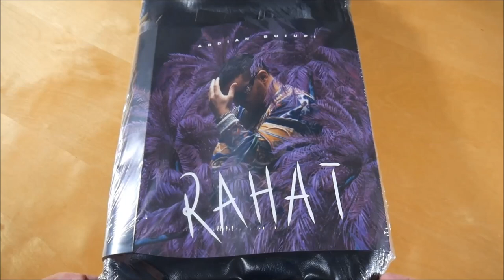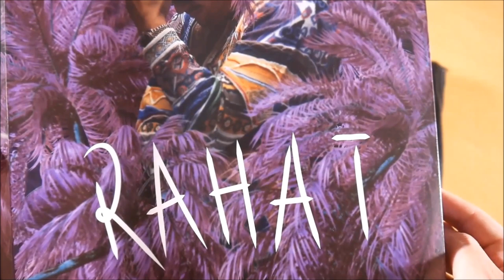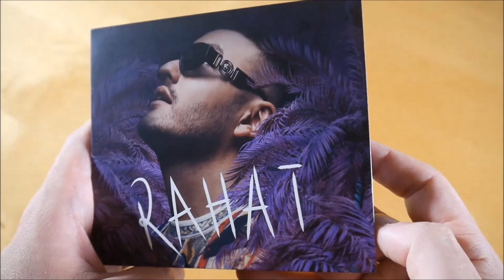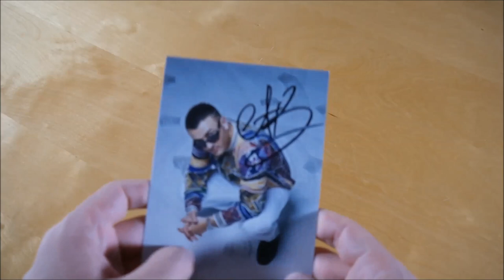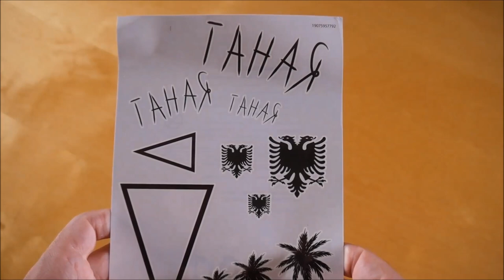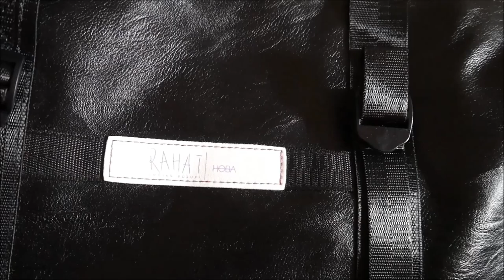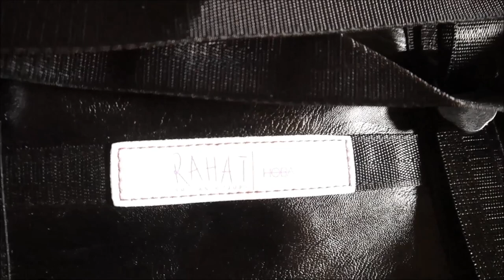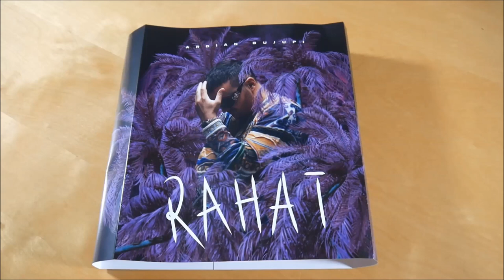Ardian Bujupi - Rahat Box Unboxing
In diesem Video zeige ich euch die Rahat Box von Ardian Bujupi.

► ALBUM INFOS
Ardian Bujupi - Rahat
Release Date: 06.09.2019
Kaufpreis: 40,99 €

Rahat Box Inhalt:
- Album
- Album Instrumentals
- Bonus EP
- Autogrammkrate
- Tasche

Rahat Tracklist:
01. Ariana
02. Casino
03. Wie im Traum (feat. Fero47)
04. Casio
05. Wallah ich leb
06. Bandita (feat. Kurdo)
07. Policia
08. Mamaye (feat. Lijpe)
09. Ciao Bella
10. Rahat (feat. Moe Phoenix)
11. Meine Liebe (feat. Elvana Gjata)
12. Zina
13. Leyla (feat. Noah)
14. Auf der Street

Bonus EP (FLM EP)
01. Cika Cika Remix (feat. Farruko & Xhensila)
02. Sie will nicht (feat. Payy)
03. Nicht bereit
04. Alles schon gesehen
05. Allerletzter Song

Rahat Info:
Das Album von Ardian Bujupi erschien am 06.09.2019 über Sony Music Entertainment Germany.